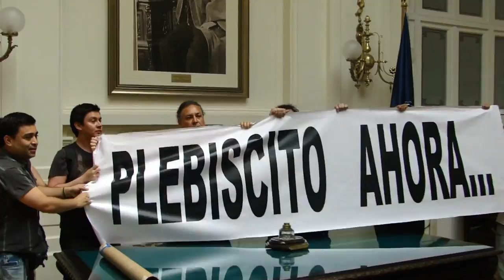Toma de sede del Congreso en Santiago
La Toma del Congreso en Santiago de Chile por parte de varias organizaciones ciudadanas. Subido originalmente por ChileEnDirecto. 20/10/2011.